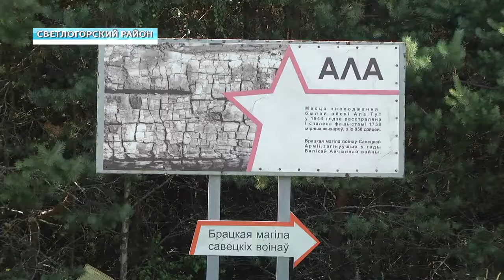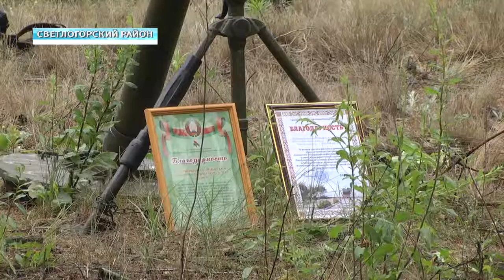Беларусьпомнит: Факел Победы